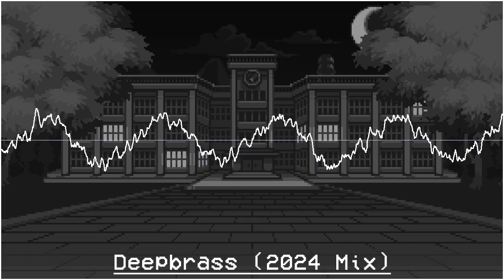FNF Pixels ~ Deepbrass (2024 Mix)